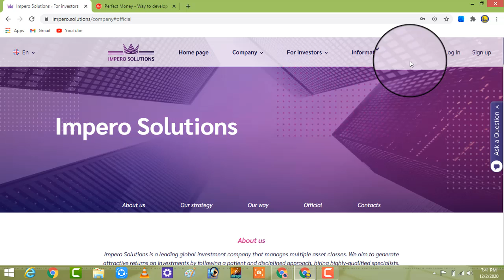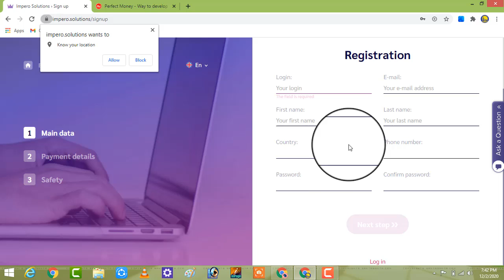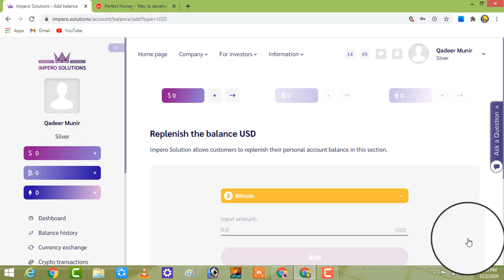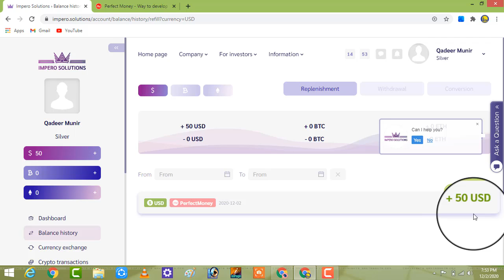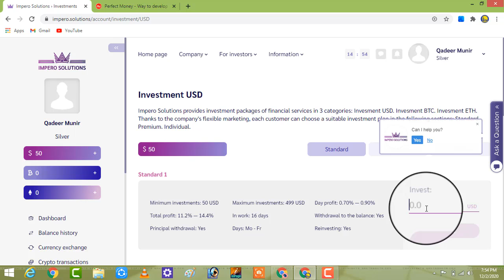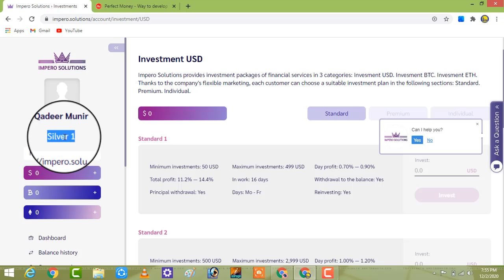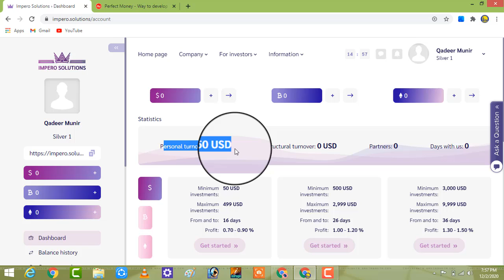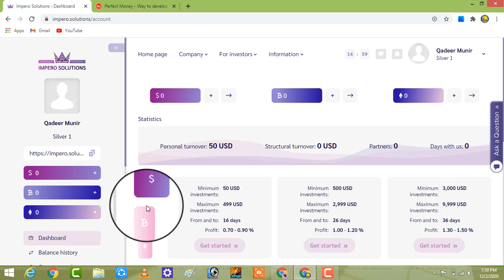impero.solutions 50$ Live Deposit ? - How to Earn Money Online 2021 - Make money online Free At Home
How To Earn Money From impero.solutions
impero.solutions Withdraw
impero.solutions Payment proof
impero.solutions Live Withdraw

new earning app 2021 pakistan
new earning website 2021 in pakistan
new earning game app 2021 pakistan
new earning app pakistan
online Earning skill for girls
online earning
online Earning